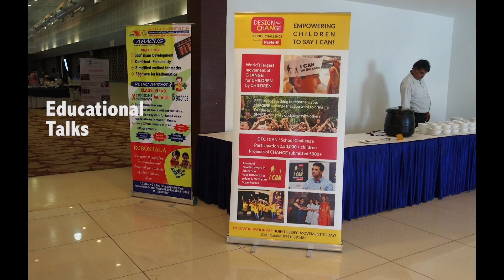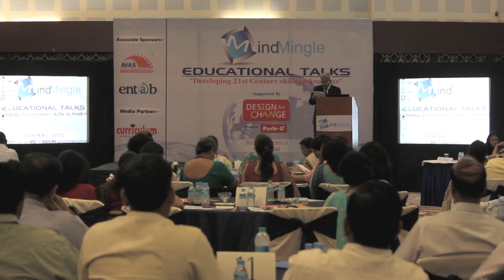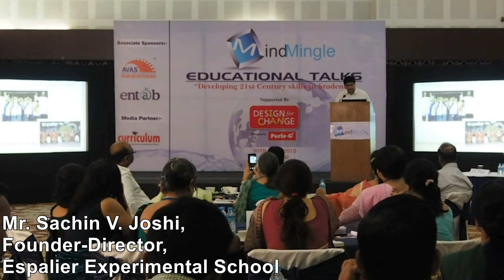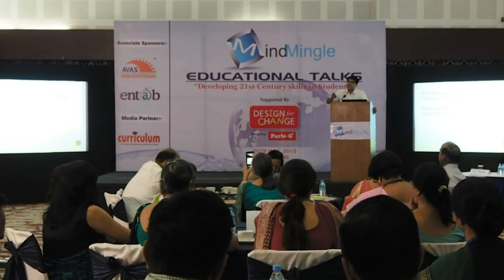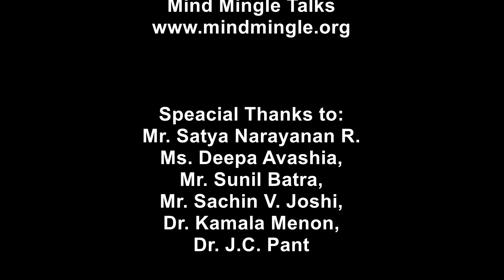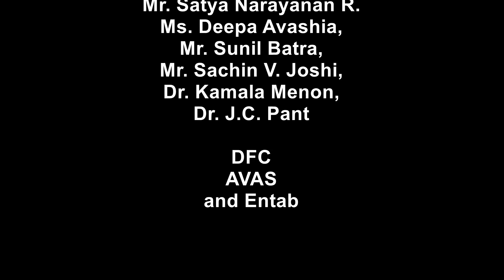Mind Mingle: A glimpse of 'MindMingle Educational Talks' held on 30 May 2015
'Mind Mingle Educational Talks' on 'Developing 21st century skills in students' held on 30 May 2015, Delhi